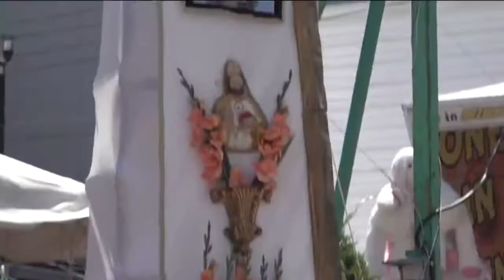Brooklyn's Italian community celebrates annual lifting of the Giglio | US | New York | Williamsburg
NEW YORK -  A centuries-old tradition paraded through the streets of Williamsburg, Brooklyn, on Sunday. The Italian community is celebrating one of the biggest highlights of its annual feast.

People paraded a tower through the streets as part of a centuries-old Italian tradition in Williamsburg on Sunday. It's one of the biggest highlights of the Our Lady of Mount Carmel annual feast.

One-hundred-and-twenty men hoisted an 82-foot-tall steeple, called a Giglio, on their shoulders and carried it down the streets in front of Our Lady of Mount Carmel Church.

Monsignor Jamie Gigantiello, pastor of the congregation, says, "This tradition goes back to the 4th century, and during the turn of the century, people from Nola, Italy, brought this tradition here in this parish."

The celebration has been enjoyed in New York for over 100 years, according to the pastor. It commemorates the story of Saint Paulinus, whose statue sits on top of the towering structure.

Giglio, in Italian, is the word for lily, says Gigantiello.

"In the fourth century, when the bishop of the town gave himself up as ransom for the women and children who were captive in the Mediterranean and brought back to Northern Africa, he gave his life to go and rescue them. So when he came back on the boat, people greeted him with lilies," he says.

On the other end of the street, a group of men carried a float with a huge boat on it. The two structures meet in the middle, in front of the church.

It's a tradition that brings people back year after year.

"I married into this tradition, my husband has been a part of this since he was younger than her," says Christina Mace, pointing to her 8-year-old daughter Julia, whose father is a capo, or leader who helps carry the tower.

Justin Salvadore has been lifting the Giglio for a few years now, and says its an honor.

"It's between 3 and 4 tons," he says. "Every guy has their own equal weight, and besides lifting, we dance with it, so we bounce it up and down on our shoulders to really put on a great show."

Thousands of people crowded the streets, eyes to the skies, and cameras in hand.

Phyllis Prevete is a longtime attendee who was raised in this community.

"It got smaller because the neighborhood changed, but I still love it here," she says.

The feast lasts until July 17. One of the next big highlights will be the Feast of Our Lady of Mount Carmel, on Saturday, July 16.

Italian community in Williamsburg celebrates annual feast